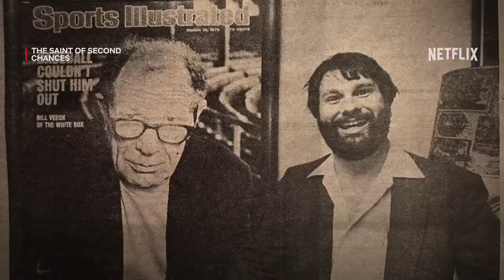The Saint of Second Chances | Official Trailer | Netflix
Mike Veeck grew up in the shadow of his hustler father, Hall of Fame baseball owner Bill Veeck. The Veeck name became both legendary and notorious in professional baseball as they introduced the fun at ballparks — giveaways, theme nights, fireworks, and more. But it all came to a screeching halt when Mike blew up his father's career. Exiled from the game he loved, the younger Veeck spent the next few decades clawing his way up from rock bottom, determined to redeem himself. After receiving distressing news, what started as a journey to reclaim the family legacy, became an opportunity to appreciate that family more fully. Directed by Academy Award winner Morgan Neville (20 Feet From Stardom) and Jeff Malmberg (Marwencol), narrated by Jeff Daniels, and featuring Charlie Day as a younger Veeck, The Saint of Second Chances is wildly unexpected, full of heart, and keeps you laughing through a comeback story unlike any other.